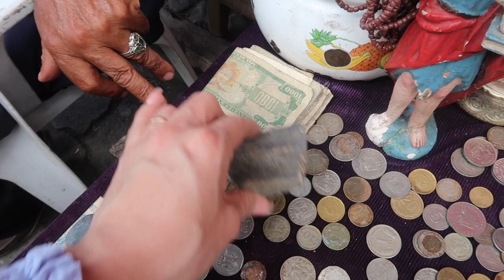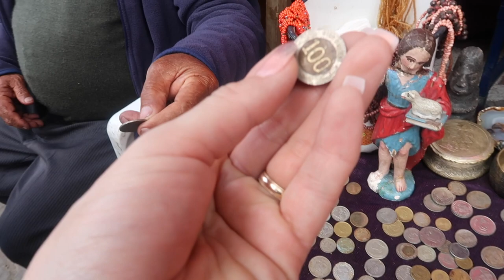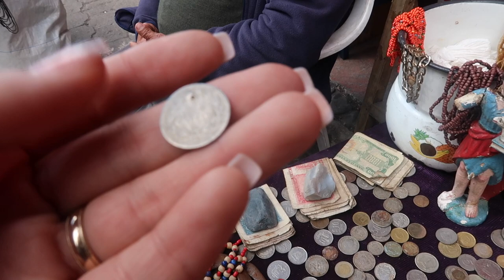Historias que vale LA PENA ESCUCHAR 💜 Guarda TESOROS